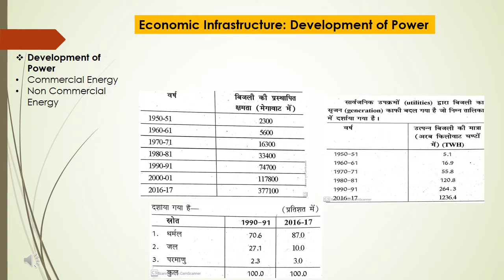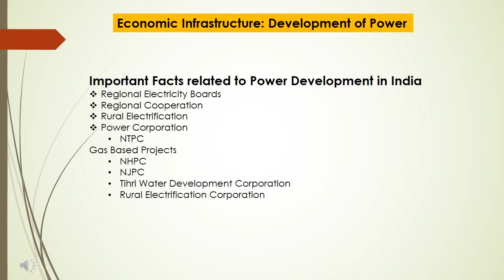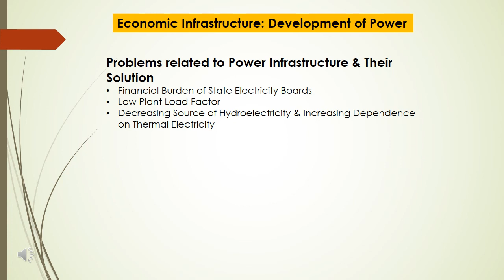Dr. Monika Dave Economic Infrastructure Development of Power